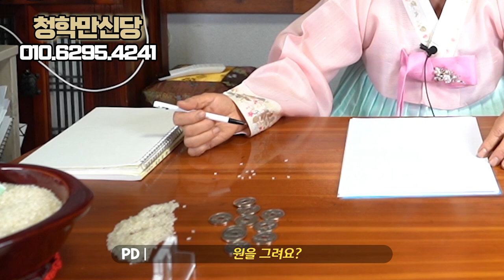"신점으로 그 사람을 알 수 있을까?" 무당에게 '트롯공주 오유진' 사주만 제공 [용한점집]